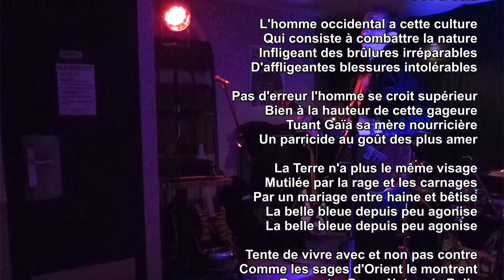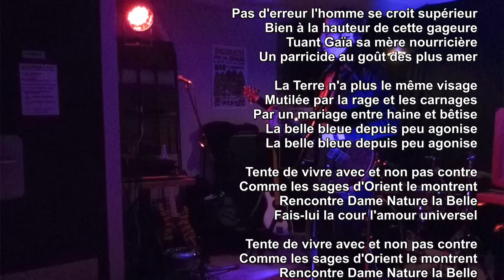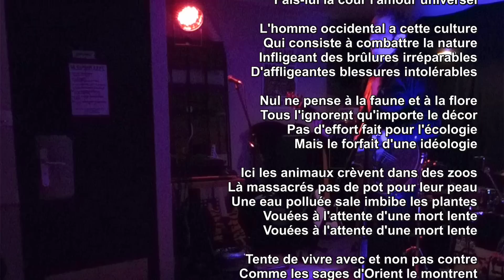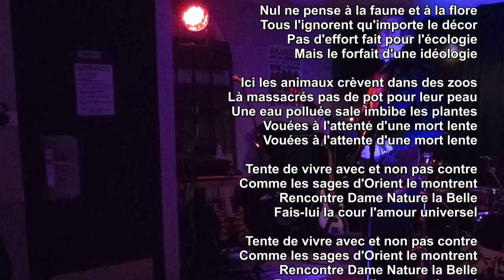Combattre la nature : ODE A GAIA au Canon à Pat à Rezé par Francois Ville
Ode à Gaïa

L'homme occidental a cette culture
Qui consiste à combattre la nature
Infligeant des brûlures irréparables
D'affligeantes blessures intolérables

Pas d'erreur l'homme se croit supérieur
Bien à la hauteur de cette gageure
Tuant Gaïa sa mère nourricière
Un parricide au goût des plus amer

La Terre n'a plus le même visage
Mutilée par la rage et les carnages
Par un mariage entre haine et bêtise
La belle bleue depuis peu agonise

Tente de vivre avec et non pas contre
Comme les sages d'Orient le montrent
Rencontre Dame Nature la Belle
Fais-lui la cour l'amour universel

D'affligeantes blessures intolérables

Brise et vent ont le parfum du néant
Relents embêtants de béton béant
L'air du temps pue tant à l'ère moderne
Qu'hommes et femmes errent des cernes aux yeux ternes

Ils ne discernent pas le bien du mal
Nul madrigal environnemental
Ils s'empalent sur leurs pics de croissance
Le profit est religion la croyance

D'affligeantes blessures intolérables

Nul ne pense à la faune et à la flore
Tous l'ignorent qu'importe le décor
Pas d'effort fait pour l'écologie
Mais le forfait d'une idéologie

Ici les animaux crèvent dans des zoos
Là massacrés pas de pot pour leur peau
Une eau polluée sale imbibe les plantes
Vouées à l'attente d'une mort lente

A ma Belle...

François Ville

Morceau joué au Canon à Pat' à Rezé le 23 janvier 2015, en 1ère partie de Cyril et les Cafards.

François Ville